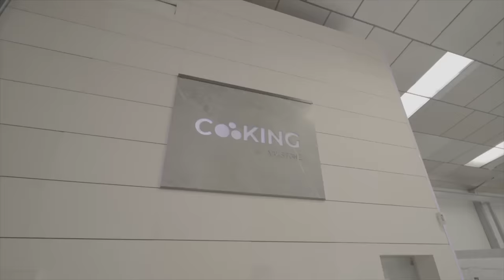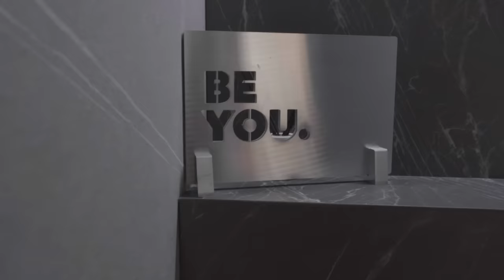MI CASA !! REFORMA INTEGRAL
Hola Transformadores !!

Por fin ha llegado el día en el que os enseño la REFORMA INTEGRAL DE MI CASA !!!

Tendremos una sorpresa muy especial ya que nos acompaña Daniel Colino de @CocinasCJRDanielColino  que os explicara el diseño de mi cocina

Si si !!!  En este video vas a poder ver el resultado final de la reforma de mi casa.
Un loft de dos plantas y jardín donde hemos realizado todo tipo de cambios.

Ampliación de la planta de arriba
Reforma integral de cocina
Reforma integral de 1 cuarto de baño
Reforma de aseo
Union de cocina con el salón
Jacuzzi en el jardin y patio
Pintar toda la casa
Cambio de escalera
Cambio de electricidad
Cambio de suelo, que será tarima o porcelánico efecto tarima ...

Encimera
Stone Group

Si te gustan las reformas y quieres ver el día a día de ellas... te esperamos en nuestro Instagram !! Allí podrás disfrutar paso a paso de todos los procesos de la reforma con nuestro equipo de Transforma Decoración y Reformas.